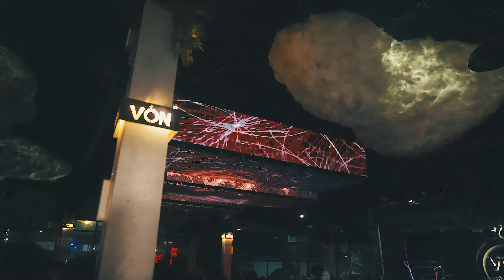แดนเนรมิต - BIG ASS [Live at Von Bangsaen]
ติดตามข่าวสาร, จองโต๊ะหรือสอบถามเพิ่มเติมได้ที่
LINE: @vonbangsaen